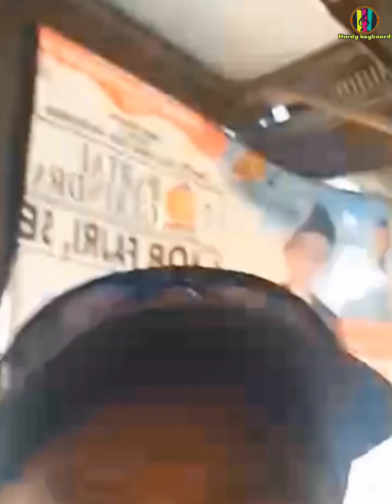Asanti baturai pantun banjar lucu menghibur acara perkawinan